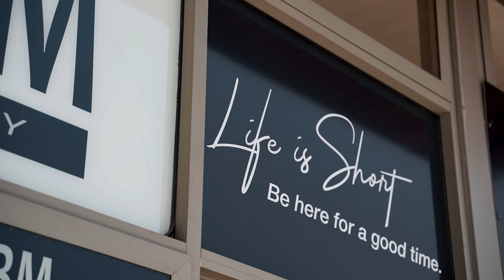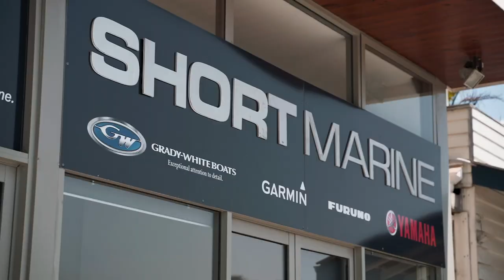Grady-White Open Day at Short Marine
It was a great day on Sydney Harbour for the first official Short Marine x Grady-White Open Day. We had 12 different models on display for people to sea-trial and get a feel of what makes these boats so special. It was a jam packed day of great value which included guest speakers who were there to educate and talk about boating and fishing. Look forward to doing this again soon!